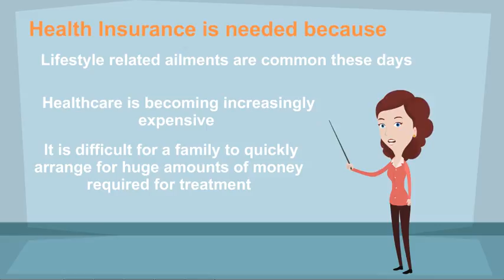Health Insurance plan in the UAE